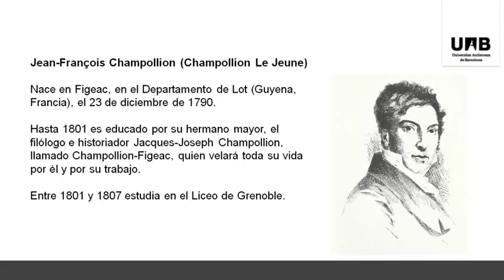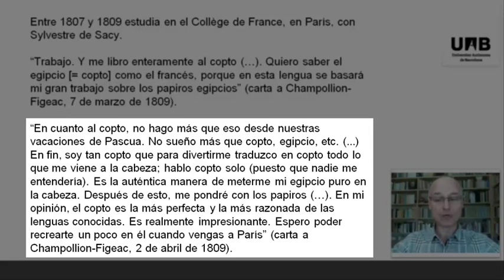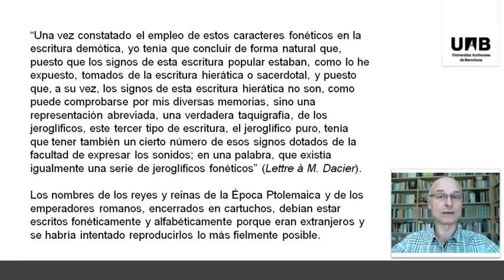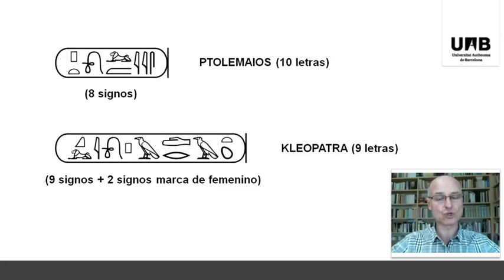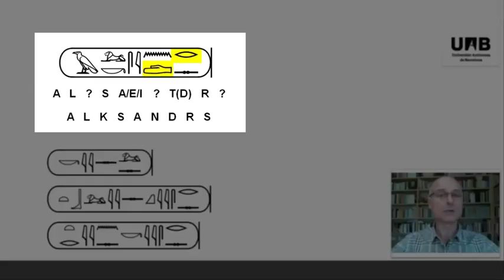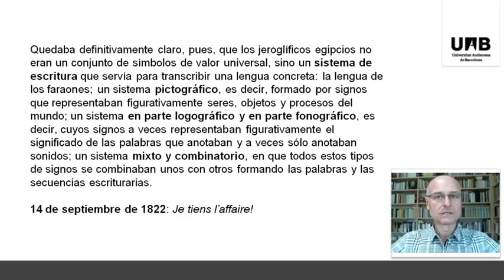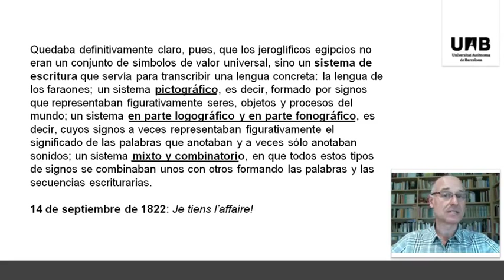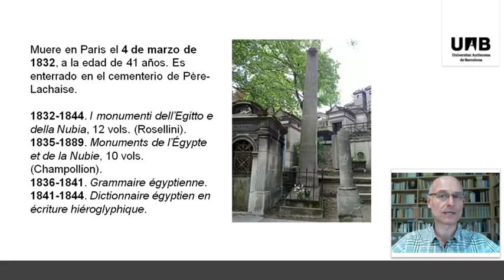8 2 8A 2 Jean François Champollion y el desciframiento de los jeroglíficos 17 02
Jean François Champollion y el desciframiento de los jeroglíficos.Enlace a subtítulos